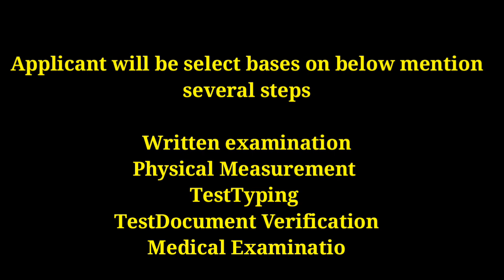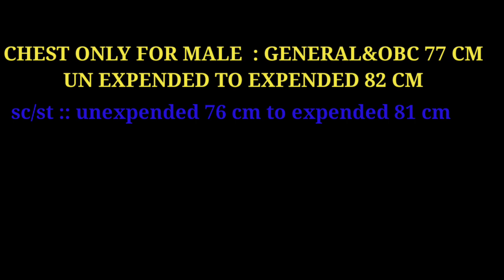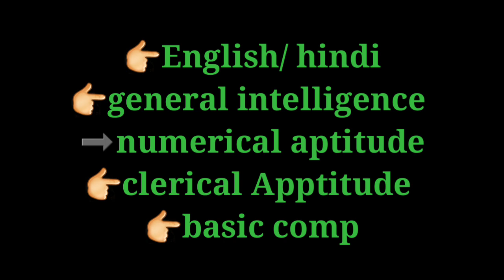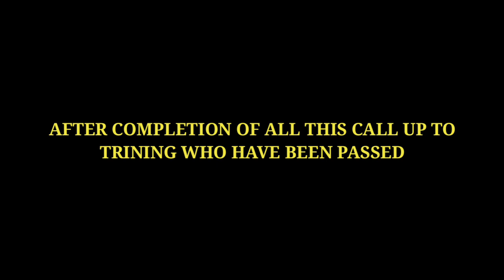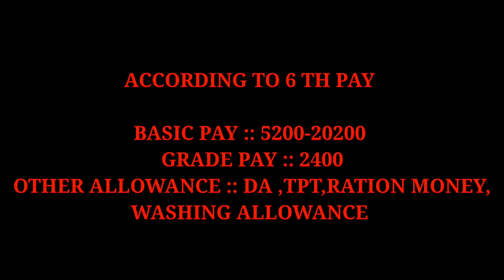BSF head constable ministrial || Written Exam,selection process,payment,age,promotion,medical exam,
in this video i explained about HEAD CONSTABLE MINISTERIAL IN BSF (BORDER SECURITY FORCE) DETAILS,

AGE,
ELIGIBILTY
SELECTION PROCESS
PAYMENT,
PROMOTION
WRITTEN EXAM,

written exam 100 marks

hieght :: 165 cm for male candidates  (general&obc)

👉👉👉👉👇OUR BEST PLAN FOR NEW ASPIRANTS :: LIMITED REGISTRATION(PHONE ASSISTANCE) ONLY 12 (months plan) FEES 200 RS ONLY

When you registered your name for one year phone assistance then i will be got a email id and your mobile number name, then i will contact you by sms or phone call for welcoming,